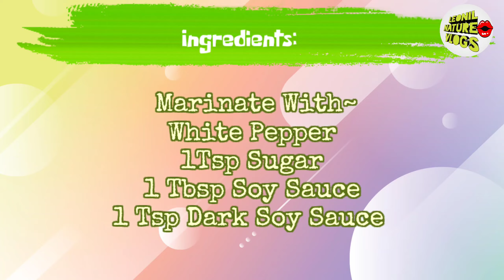Pineapple Beef Stir-Fry | Chinese Recipe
How to cook Pineapple Beef .